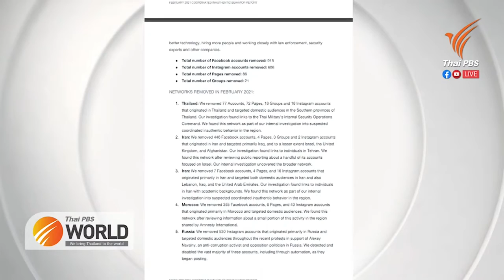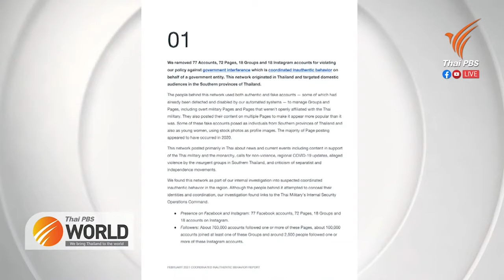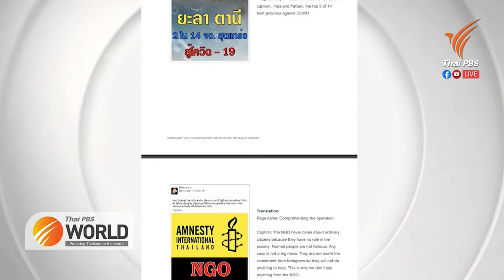PM orders probe into military engagement with IO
Thai PBS World Tonight
5th March 2021